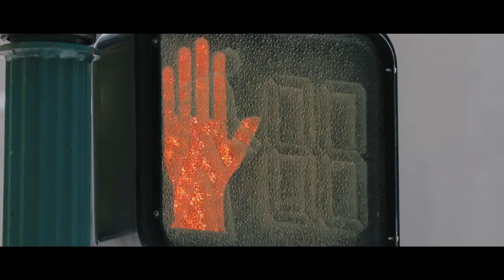Ellemsee 2019 Reel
2019 was a year of diversity for our film work. We explored our creativity through event coverage, storytelling, commercial production, and real estate properties.